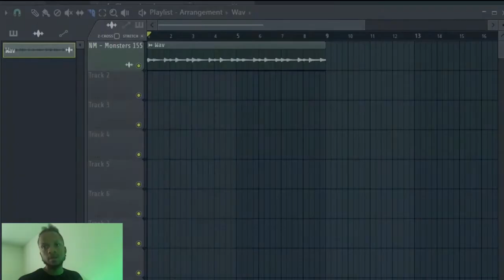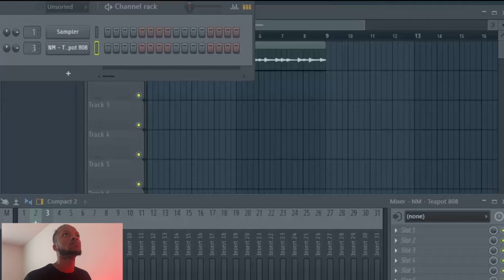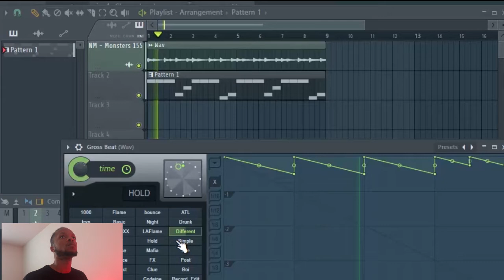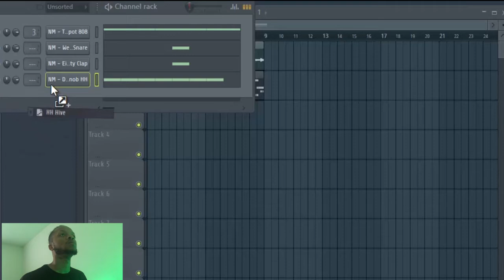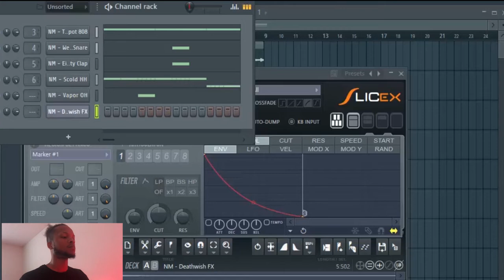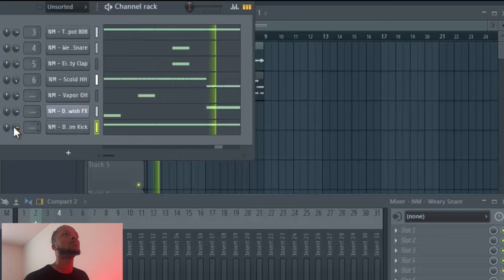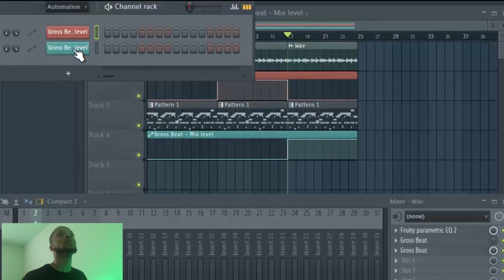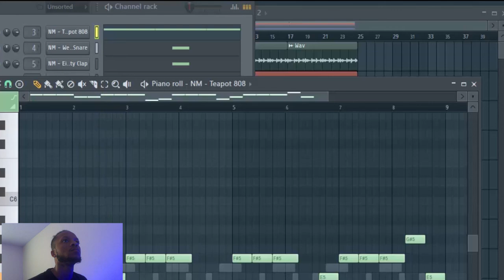SKATEBRAVO Making A Beat For YG | Studio Cookup (Fl Studio)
SkateBravo.com

SkateBravo.com

Improve your ability to make beats. My wokrflow, thought process, and how it's all created from beginning til end. (RAW and Uncut)